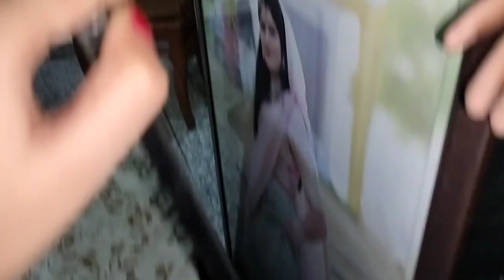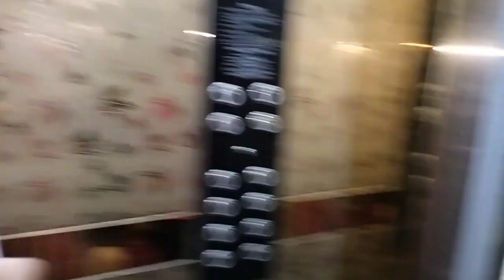आज हमने शीतलाष्टमी (बासेड़ा ) की तैयारी की और crew movie honest review🍿 neelamdhaka 🥰🦋